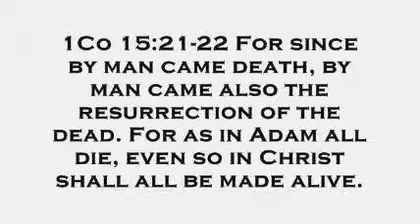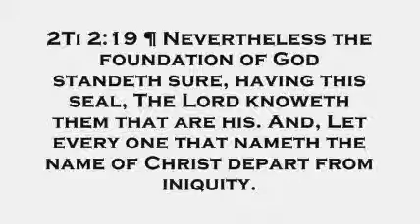Why has Pelagianism & Eternal Security been debated for so long? - 1 Cor 15:21-22.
We are going through 1 Cor 15 and this chapter has foundational doctrine in it. It is so foundational, that if you get messed up on the two natures of a Christian and the possibility of losing your salvation, you will be a wreck as a believer in Christ.